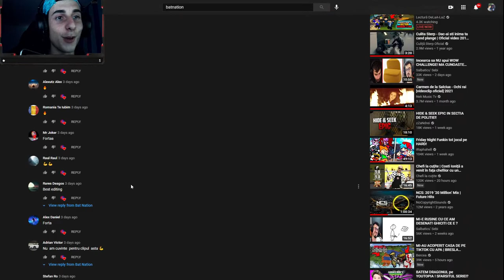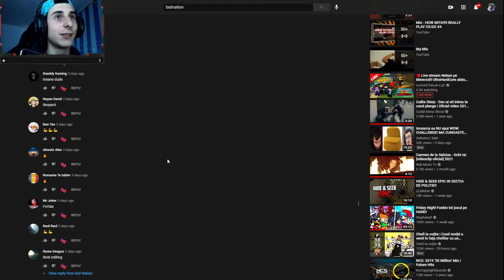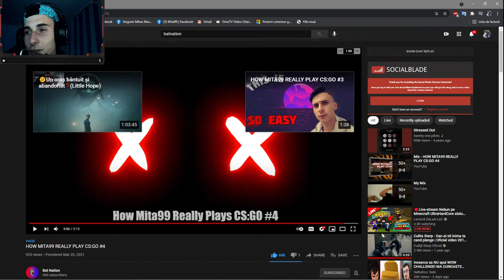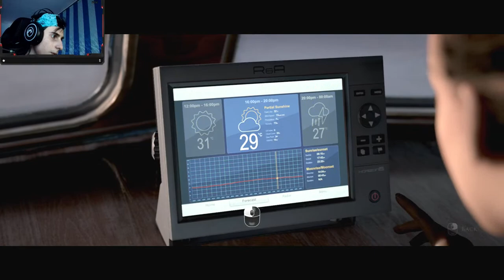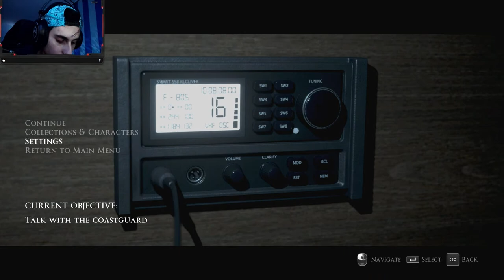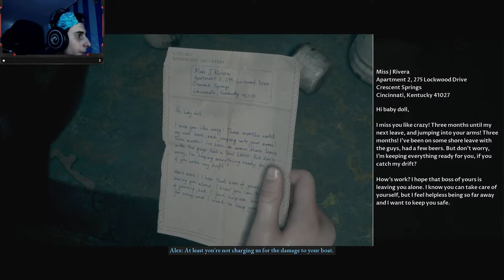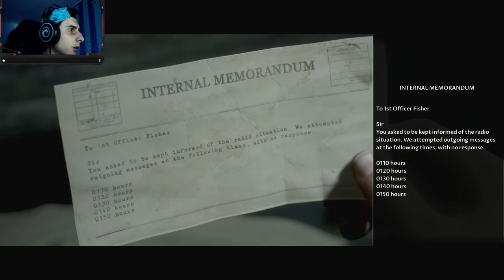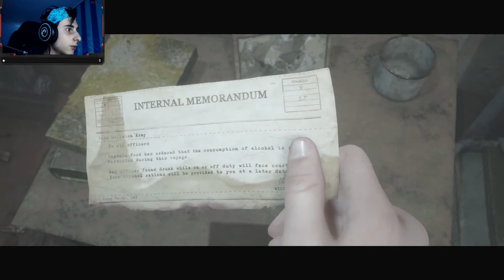🤔Un vapor cu fantome❓(Man of Medan)-(Full Game)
►Astăzi am  jucat Man of Medan!

🤔Un clickbait cu un continut lucrat❓

►GET 1 EUR ENEBA BONUS!

►Program de postat●Marți🔔 ora: 20:00
                                     ●Sâmbătă🔔 ora: 15:00